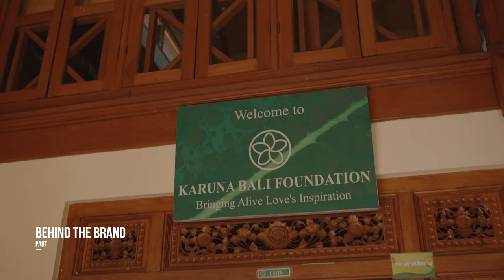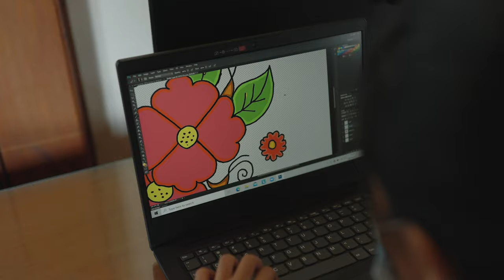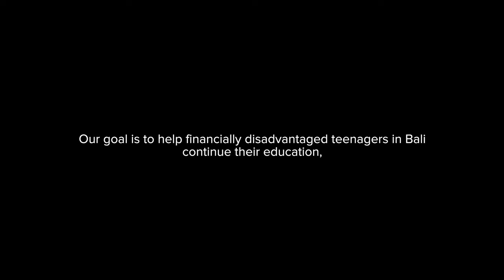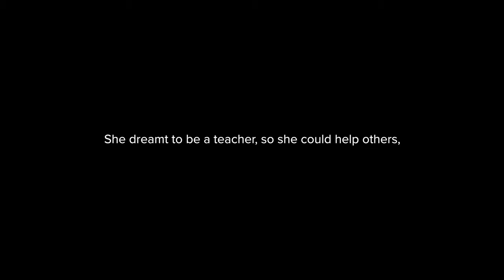Behind The Brand | Kenny Flowers | Pt. 3: Giving Back in Bali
In our third installment of our 'Behind The Brand' documentary series, we show you how we give back to the community we do business in through the program CEO4Teens, which has helped us send over 150 driven, yet financially-disadvantaged teenagers to college in Ubud, Bali.

CEO4Teens, short for Creating Educational Opportunities for Teenagers, is a nonprofit organization Kenny started years ago - and was an initial reason why he had such a gravitation to Bali and a dream to do more to continue to give back, create reliable work and help the community in as many ways as possible.

In this special episode, we hope you enjoy getting the chance to meet some of the students of this year's class, and see how much they appreciate the opportunity to continue their education, achieve their dreams and alleviate their families from poverty.

Kenny Flowers is committed to running a genuine business, leading with our hearts and doing what we can to help others along the way. Every purchase you make, helps us create educational opportunities for those in need.